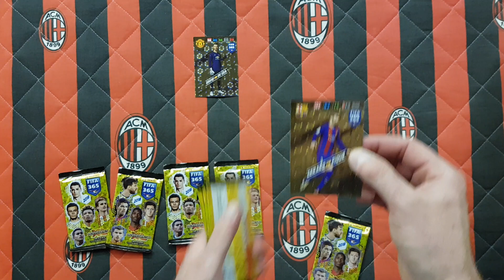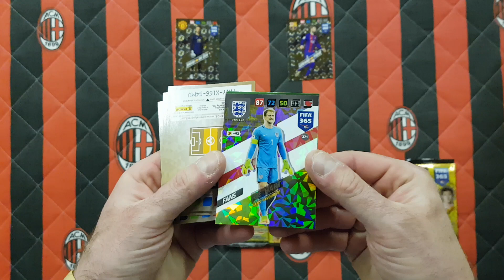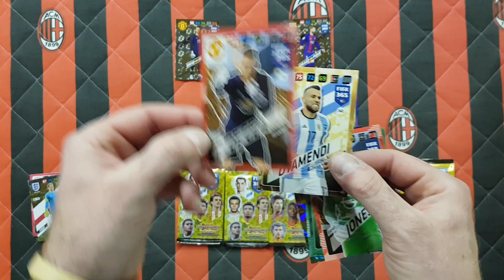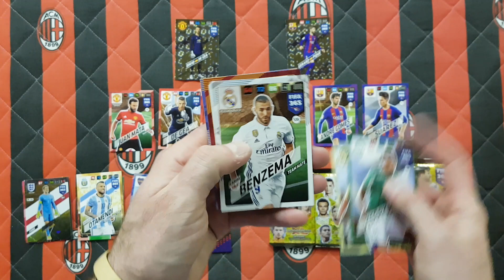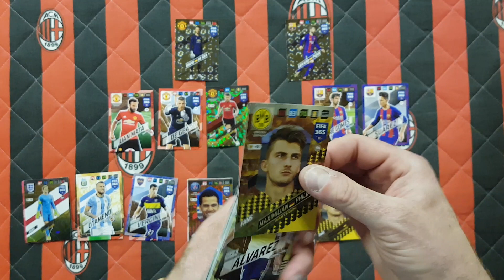POWRÓT DO PRZESZŁOŚCI - PANINI FIFA 365 2018 - POJEDYNEK BLISTERKÓW - MANCHESTER U vs BARCELONA !!!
Dziś na odcinku wracam do przeszłości i otwieram dwa blisterki z kolekcji Panini Fifa 365 2018...Wpadły limitki Manchesteru U i Barcelony i taki też pojedynek rozegrałem...